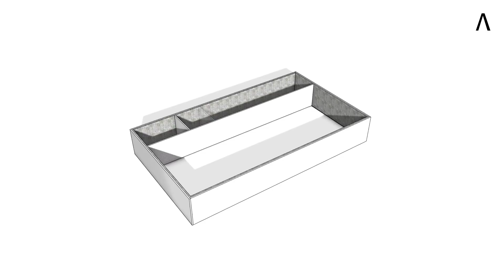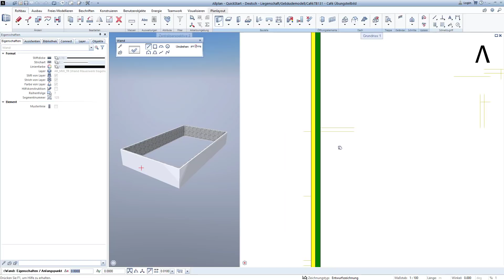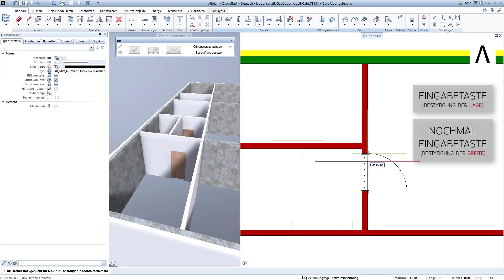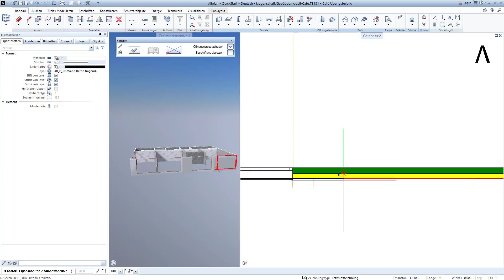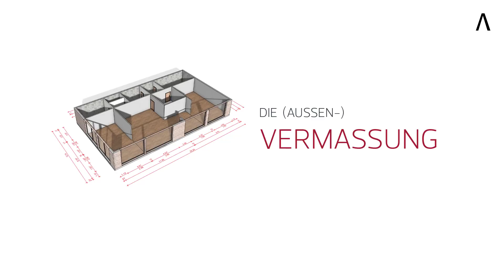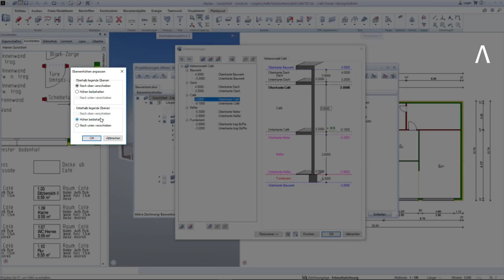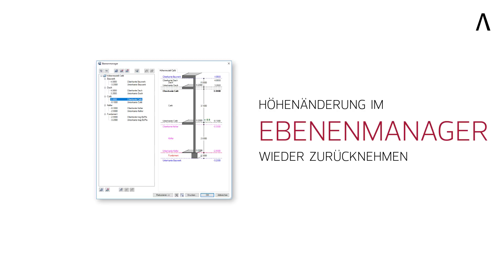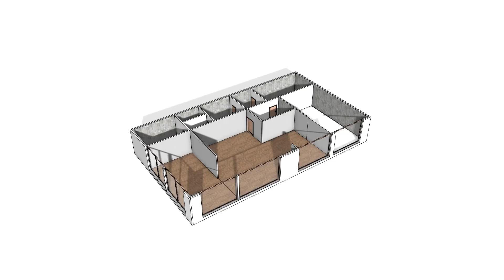QuickStart Lektion 5 - Erdgeschoss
Allplan QuickStart richtet sich an alle, die Allplan testen oder die ersten Schritte in Allplan machen wollen. Installieren Sie die QuickStart Projektdaten und lassen Sie sich von uns die ersten Schritte auf dem Weg zu Ihrem 3D-Gebäudemodell zeigen. Wir wünschen Ihnen viel Spaß beim Einstieg in die Allplan Welt.

Inhalt:
Außenwände zeichnen
Innenwände zeichnen
Innentüren zeichnen
Fenster zeichnen
Räume erstellen
Vermaßung
Die Decke über EG
Die Allplan-Ebenen - Geschoßhöhe ändern
Das Allplan Geschoß
Die Darstellung der Wände
und mehr...